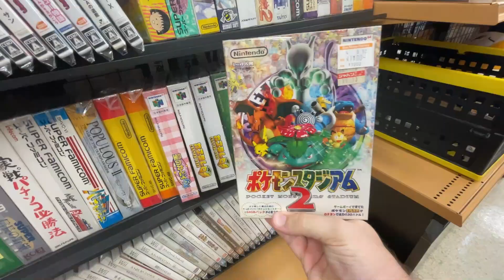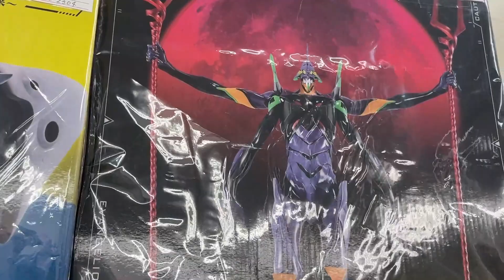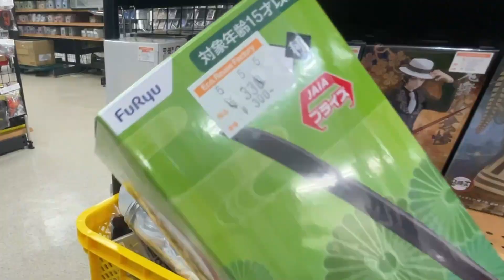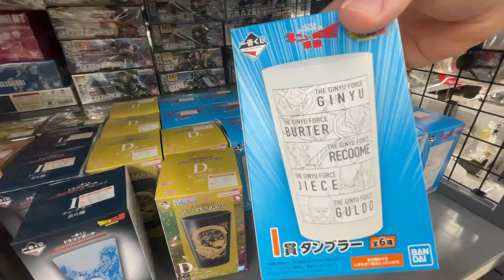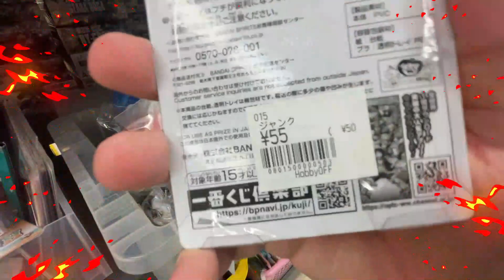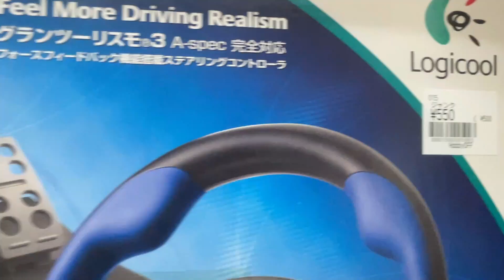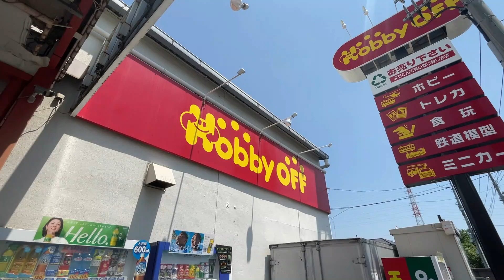El RETO de los 1000 yenes: ¿Cuántas cosas de ANIME puedo comprar con un PRESUPUESTO limitado?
En este video, me enfrento al reto de comprar cosas de anime por 1000 yenes en Japón. Esta vez fuimos a un hobby off en busca de las mejores ofertas para conseguir tantas figuras y/o cosas de anime como sea posible con un presupuesto limitado. Únete a mí en esta emocionante aventura y descubre conmigo los secretos para comprar figuras de anime por un precio justo en Japón.